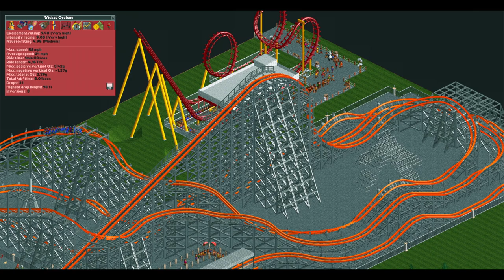Wicked Cyclone - OpenRCT2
Wicked Cyclone is a hybrid coaster found at Six Flags New England in Agawam, Massachusetts. This steel-tracked coaster was manufactured by Rocky Mountain Construction and features a max height of 109 feet, 3 inversions, and a 78° angle of descent. The layout consists of many tight turns, extreme airtime moments, and sudden directional changes. Wicked Cyclone was my first ever RMC, and it is still one of my favorite coasters I've ridden to this day!